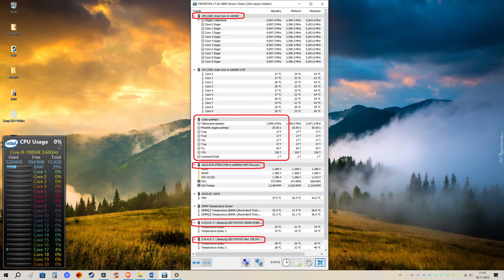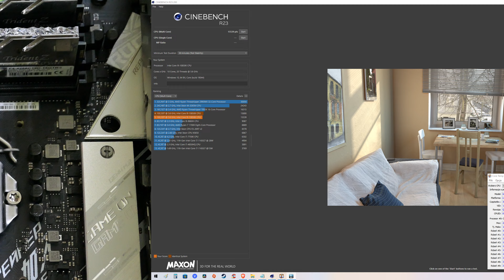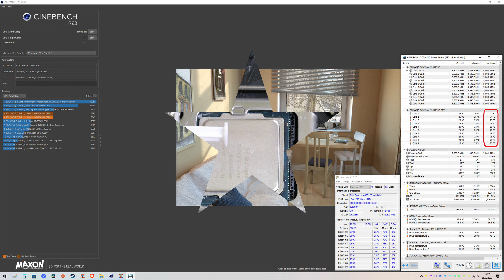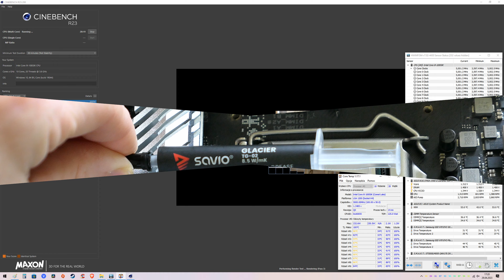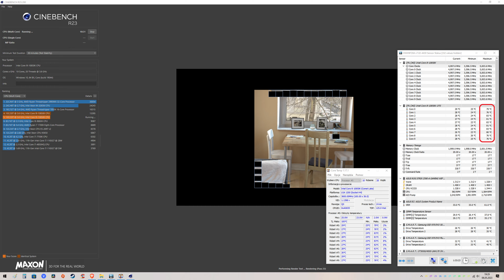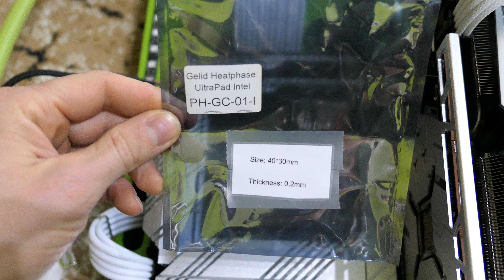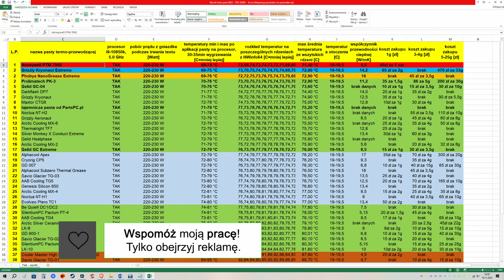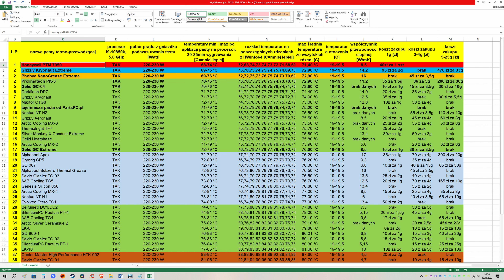Test past termoprzewodzących 2023 🔥 - test na i9-10850K (pobór prądu 230W!)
⚡Pasty pokazane w filmie:
1) Prezentacja past: 0:00
2) Prezentacja komputera: 0:40
3) Wstęp, czyli moje marudzenie 😁: 0:58
4) Platforma testowa: 2:32
5) Arctic Cooling MX-2 Edition 2019 - 2:37
6) Arctic Cooling MX-4 Edition 2019 - 3:05
7) GD 007 - 3:36
8) GD 001 - 3:53
9) Subzero Thermal Grease - 4:27
10) Cooler Master High Performance - 4:45
11) Be Quiet DC1 - 5:03
12) Genesis Silicon 850 - 5:22
13) Evolveo Ptero TC1 - 5:54
14) Cryorig CP5 - 6:25
15) Arctic Silver Ceramique 2 - 6:57
16) Noctua NTH1 - 7:25
17) Noctua NTH2 - 7:55
18) AAB Cooling TG4 - 8:19
19) AAB Cooling TG5 - 8:48
20) Grizzly Aeronaut - 9:20
21) Grizzly Kryonaut - 9:32
22) Grizzly Kryonaut Extreme - 9:59
23) Darkflash DP7 - 10:29
24) Arctic Cooling MX-6 - 10:59
25) Gelid GC Extreme - 11:14
26) Silentium PC Pactum PT-1 - 11:44
27) Silentium PC Pactum PT-4 - 12:10
28) Thermalright TF7 - 12:36
29) Savio Glacier TG-01 - 13:07
30) Savio Glacier TG-02 - 13:30
31) Savio Glacier TG-03 - 13:55
32) LK-6 - 14:19
33) LK-10 - 14:36
34) Maxtor CTG8 - 15:02
35) Silver Monkey X Conduct Extreme - 15:31
36) pasta od PartsPC.pl - niestety ucieło mi w montażu fragment tego filmu, za co bardzo przepraszam ;( Są za to wyniki tej pasty podane w podsumowaniu
37) Alphacool Apex - 15:43
38) Phobya NanoGrease Extreme - 16:10
39) Gelid GC-04 - 16:39
40) Gelid Heatphase - 16:55
41) Prolimatech PK-3 - 17:57
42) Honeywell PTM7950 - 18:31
43) Podsumowanie - 19:31

Film nagrano kamerą Panasonic Lumix LX15 w rozdzielczości 4k (3840x2160) w 30 klatkach.

⚡Muzyka użyta w filmie na licencji darmowej:⚡
1) Wide Awake - The126ers
2) Away - Patrick Patrikios
3) Natural Light - Chris Haugen

2) Sb Starsinherskies - na licencji: [Track Title] Scott Buckley -